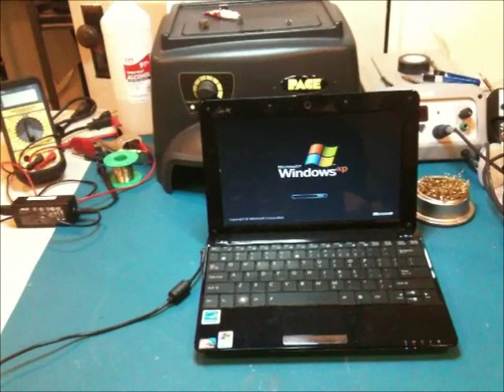How To Repair Your Laptop DC Jack and Your Battery Wont Charge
Learn how to quickly and properly replace your laptop's dc jack if it becomes loose, broken or falls apart and your battery won’t charge anymore or your laptop won’t power on even when plugged in.